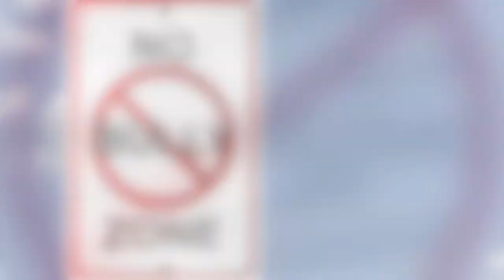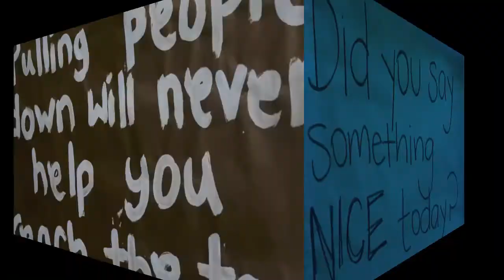blue ribbon announcements